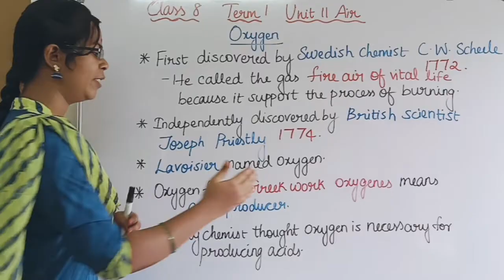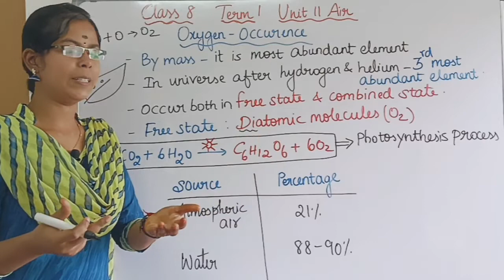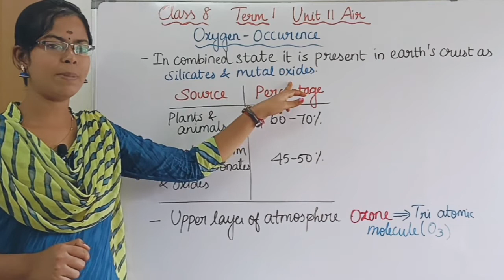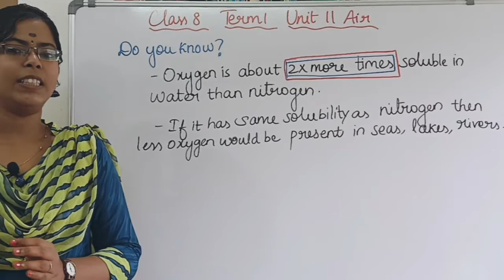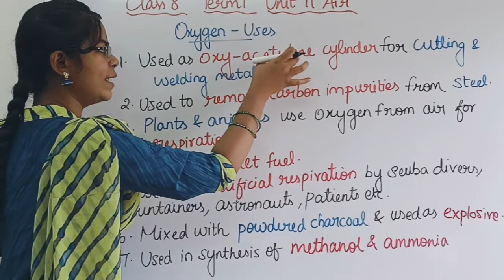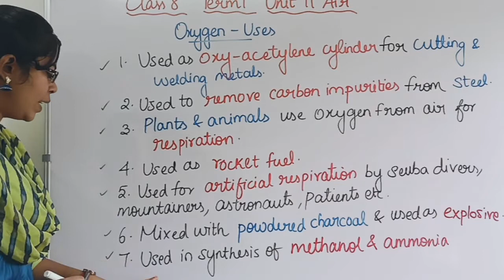Oxygen| Occurrence| Physical Properties| Uses| Class 8 Science Term 1 Unit 11 Air